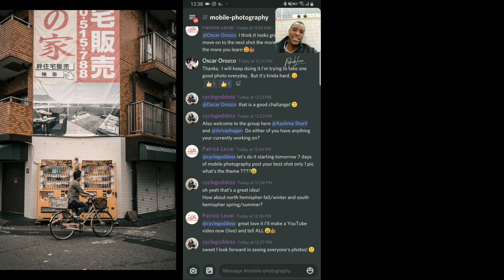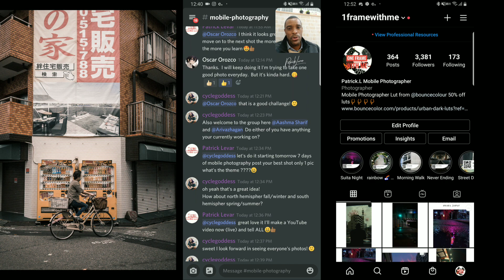Mobile Photography | 7 Days 1 Photo | Seasonal Challenge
Thanks, please feel free to join our new Community page to share your videos and pic

Filmed on my Samsung Note 8
More quick tip on firework app

Music: A Place Beyond Belief by SLPSTRM (A Place Beyond Belief) Artlist.mp3

🔴Art List
Sign up and use this link get TWO ADDITIONAL FREE

🔴My equipment (Amazon Associates links)
Moza AirCross 2

Neewer 58MM Neutral Density ND2 ND4 ND8 ND16 Filter and Accessory Kit for Canon EOS Rebel T6i T6 T5i T5 T4i T3i SL1 DSLR Camera, Lens Pen, Filter pouch included

Neewer 20 Pieces Anodized Black Metal Stepping Adapter Ring Kit: 10 Pieces Step-up Adapter Ring Set and 10 Pieces Step-down Adapter Ring Set

ULANZI U Rig Pro Smartphone Video Rig, Filmmaking Case, Phone Video Stabilizer Grip Tripod Mount for Videomaker Film-Maker Videographer for iPhone Xs XS Max XR iPhone X 8 Plus Samsung

Beastgrip Universal Lens Adapter & Rig System for Smartphones

Universal Gimbal Counterweight Counter Weights Support 84g Compatible for Zhiyun Smooth 4 Q/Feiyu Vimble 2 / DJI Ronin S SC/DJI Osmo Mobile 3 2 and Other Smartphone Gimbal Stabilizer with 6 Weights

🔴Fomito 11" inch Articulating Magic Arm + Super Clamp for Camera, LCD Monitor, LED Video Light